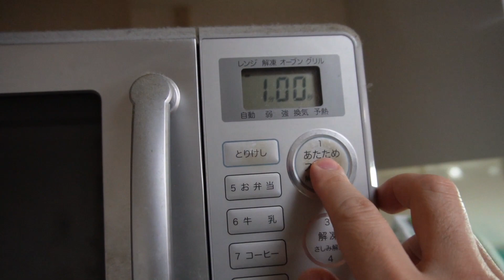【宅飲み】さば味噌カレーで飲む休日！（一人飲み・晩酌・酒・おつまみ・料理・レシピ・グルメ）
【ジョイマン池谷の孤独酒】

このチャンネルでは誰でも作れてお酒が進む
簡単おつまみを紹介していきます！

僕と一緒にお酒を飲んでる感覚になる動画を
目指して、コツコツ配信していきます。

ビール！焼酎！日本酒！ワイン！ウイスキー！

週末の夜、晩酌のお供にご覧下さい！

▼配信日時

毎週（土）19時〜　配信
（不定期で宅飲み生配信もする予定です）

【今夜のおつまみ・さば味噌カレー】

▼材料

・さばの味噌煮（缶詰）

・蒸しサラダ豆

▼お酒

【音楽】